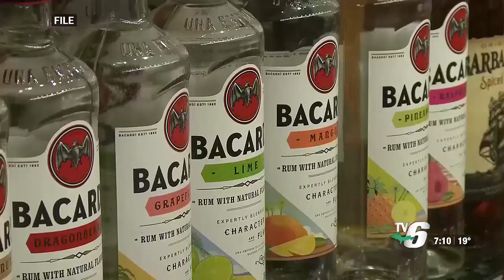Dry January encourages sober start to the year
Dr. Klemme says do not cope with other substances and for those going to a party or social gathering, make a non-alcoholic alternative like a mocktail.